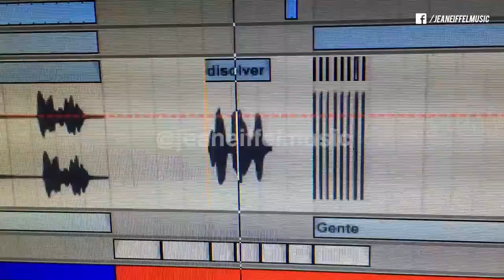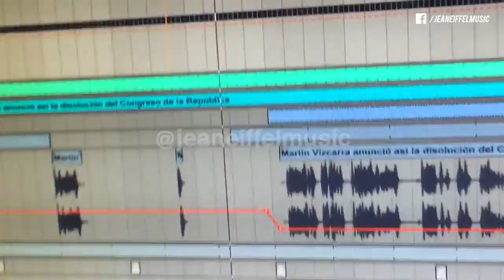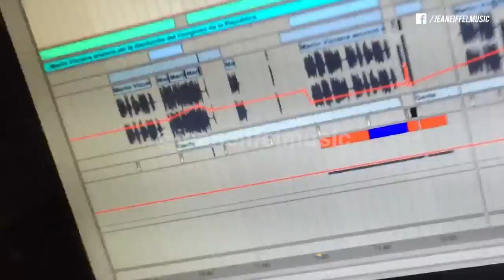MARTÍN VIZCARRA - Disolver ft. jeaneiffel [Tech House]